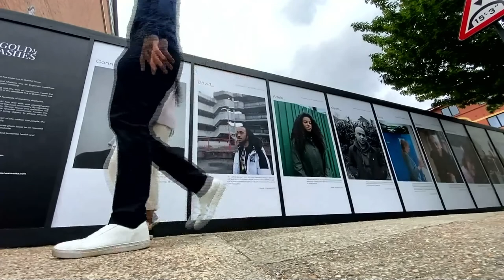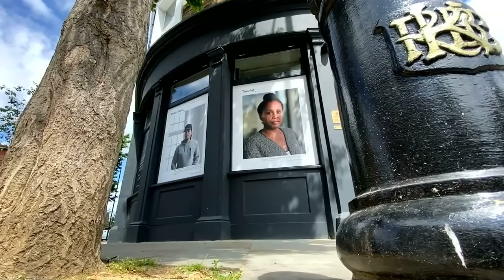Unity through Community: The Grenfell Photographer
Unity through Community:
Photographer Feruza Afewerki focuses her lens on the people and stories of Grenfell.
She tells @RagsMartel how the Gold & Ashes project helped with her own grief and loss